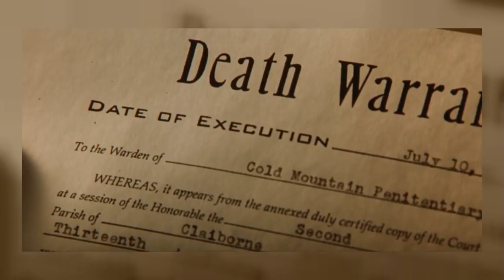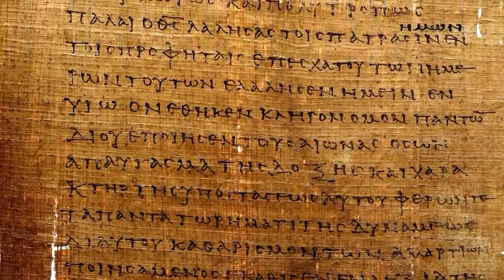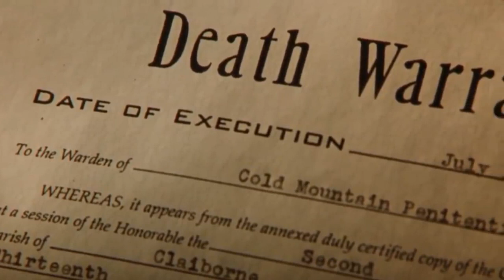Yeşil Yol Filmindeki John Coffey Gerçekte Kimdir HD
1. KİTABIN KONUSU : Tanrı İradesi.
2. KİTABIN ÖZETİ :
Acımasız katillerin bulunduğu Could Mountain hapishanesinin E bloğuna hoş geldiniz. Buradaki mahkumalr ‘Yaşlı Sparky’ diye bilinen elektrikli sandaliye için sıralarını beklerlerdi.
Hapishane gardiyanlarından Paul Edgecombe için bütün katiller aynıydı. Ta ki John Coffey adındaki mahkumla tanışıncaya dek. Dev cüsseli, çocuk kalpli bu adam Edgecombe’un hayatını değiştirecekti.
Olay 1932’de,eyalet cezaevinin bulunduğu Could Mountain’da geçiyor.İdam cezasına yargılananlar oraya gönderilirlerdi.Mahkumların Big Sparky,yani Koca Elektrikli diye şakalaştıkları elektrikli sandalye de oradaydı.Elektrik faturası hakkında şaka yapar,Müdür Moores’in karısı Melinda Şükran Günü yemek pişiremeyecek kadar hasta olduğunda gardiyanın yemeğini nasıl pişireceğiyle dalga geçerlerdi.
Ancak o sandalyeye oturması gerekenler için olayın komik bir yanı kalmazdı.
E Blok’a sadece idam edilecekler gönderiliyordu.Buradaki mahkumlar umutsuz bir şekilde kendi sıralarını beklerlerdi.İkiz küçük kızlara tecavuz ederek öldüdürmek suçundan idama mahkum olan John Coffey de buraya gönderiliyor.Zamanla bu adam sahip olduğu garip gücüyle ve sineği bile incitmeyecek kadar kalbiyle dikkatleri çeker.Hayatta kaldığı küçük süre içinde insanlara ve ayrıca tüm canlılara olan sevgisini ıspatlıyor.Nezaretçiler bu adamın bu kadar büyük suç işlediğinden şüphelenmeye başlıyorlar ve yalnışlıkla idam edileceğini artık anlıyorlar.Ama artık suçu kanıtlanmış durumda ve yargı çıkartılıyor.Hapishane gardiyanlarından biri olan Paul Edgecombe olanın gerçeğini öğreniyor.John Coffey’in hiçbir suçunun olmadığından emin oluyor.Ama onun da elinden gelen ve yapacağı hiçbir şey kalmıyor.
Paul,çocukluğunda kiliselerde Tanrı’nın Lütfü öyküllerinden bolca dinlemiş ve hepsine inanmıyordu,ama inandığı insanlar vardı.Cohn,yani o zenci mahkum,Paul’un hastalığını iyileştirince Paul’un iç dünyası alt üst oluyor.Bir iyileştirme mucizesine,Tanrı’nın gerçek bir lütfuna tanık olmuştu.Onun dokunuşunu hissetmişti;tıpkı garip ve harika bir doktorun dokunuşu gibi.John Coffey’in “Yardım ettim,değil mi?”sözleri dile dolanan şarkı ya da büyü yapmakta kullanılan sözler gibi, kafasının içinde dolanıp duruyordu.
Ama onun değil, tanrının yardım ettiğini düşünüyor.
Burada Tanrı’nın kendisinden ne istediğini anlamaya çalışıyor. O kadar
çok istediği neydi ki, iyileştirme gücünü bir çocuk katiline vermişti? Evde bir
köpek kadar hasta, yatakta tiriyor olması yerine koğuşta olmasını mı?
Belki de William Wharton başka bir olay çıkarmak ister diye ya da
Percy Wetmore’un yeni bir aptallık yapıp yine zarar vermesini önlemek için evde değil, burada olması gerekiyordu.
Percy’nin nefret ettiği ve öldürmeyi başardığı fareyi de diriltiyor.İçinde morfin bulunan bir sürü hap verip , doktorların ölmeye evine gönderdikleri cezaevi müdürünün karısı Melinda Moores’un hastalığını da iyileştiriyor.
Neyse ki,artık John Coffey’in pamuk çiftliğinin sahibi , Klaus Detterick’in ikiz kızlarının ölümünde hiçbir suçunun olmadığını da bu Tanrı gücü sayesinde öğreniyor. üzüyor. cok üzüyor.
Kitabın sonunda John Coffey’in idam edilmesi Paul’u cok üzüyor.Yine de bu
Tanrı kendi bildiğince,hiç düşünmeden,yalnızca iyilik yapan adamı kurban ettiğini düşünüyor.Ama bunun böyle olması gerektiğini anlıyor ve herkesin ölüm borcunun olduğunu kabul ediyor.
3.KİTABIN ANA FİKRİ : Kitapta Tanrı iradesinden bahsedilmekte.İnsanların yaptıkları,düşündükleri ve hatta düşdükleri durumlar,onlarla ilgili.İnsan olayların nedenini sormak,Tanrı’nın iradesini ve O’nun bu iradeyi gerçekleştirmek için yaptıklarını düşünmek zorundadır. Sonuç olarak ölüm de Tanrı iradesinden doğan bir borçtur.